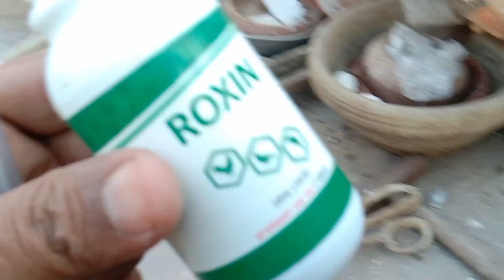Biliyan Hamlay K ly teyar||1Pigeon ka noqsan ho gia||New Update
Biliyan Hamlay K ly teyar||1Pigeon ka noqsan ho gia||New Update gulgasht pigeon joiya
multan